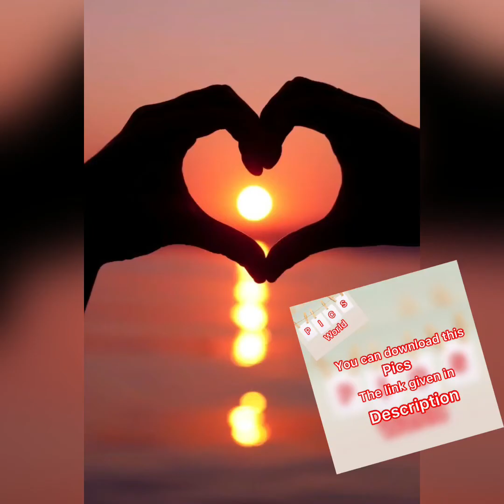❤️Heart DP’s for WhatsApp /Love DP’s for WhatsApp/Cute Couple ❤️ Heart DP’s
Heart ❤️ DP’s for WhatsApp profile picture. Cute couple heart ❤️ pictures.